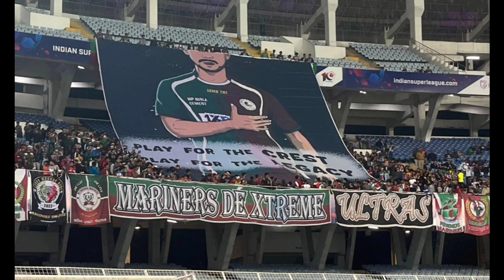Mohunbagan Vs Hyderabad Fc|| Jony Kauko debut after Post Injury|| Cummings Goal|| 10/02/24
Enjoy the Match Through Supporter Eyes
After 4 Winless Game... Mohunbagan Beat Hyderabad Fc by Two goals. First Goal has been scored by Anirudh Thapa. and Second Goal has been scored by Jason Cummings...
Hyderabad Fc Played with Indian Players only.
The match Also see the Post Injury Debut of Jony Kauko.

The Score is Hyderabad Fc-0 and Mohunbagan -2

ISL Match Vlog
ISL 2023-24(Group Stage)
MOHUNBAGANSG Vs Hyderabad Fc
Venue -Yuva Bharati Khirangan
Date - 10/02/24